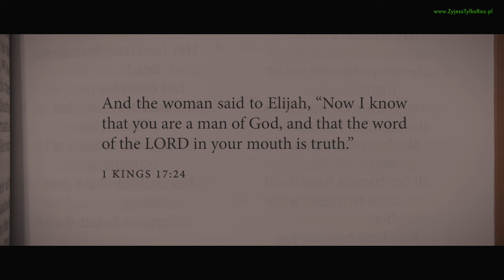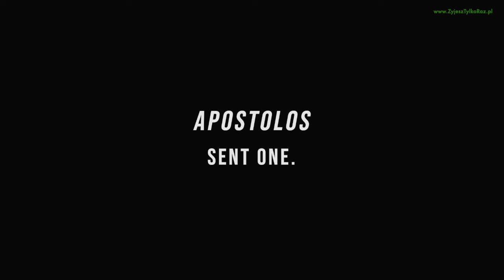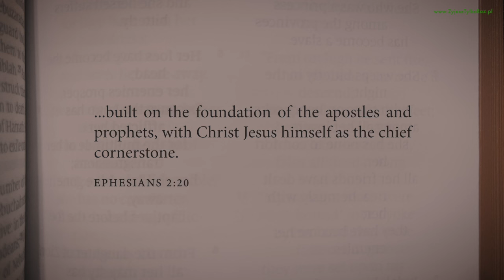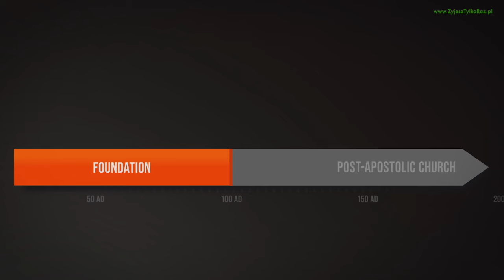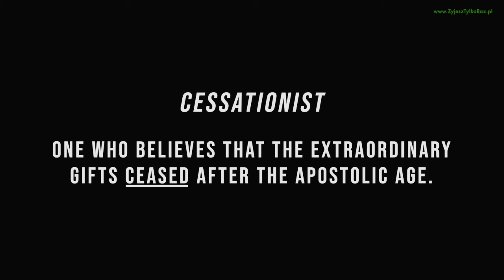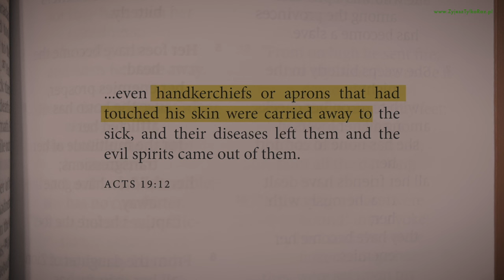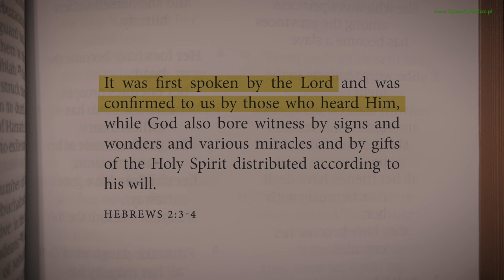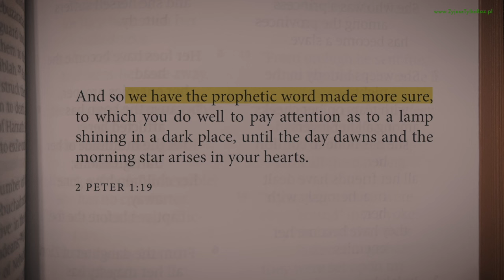Działajmy jak w Dziejach Apostolskich - czy to możliwe? część 1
Dziś film na bardzo ważny i mocno kontrowersyjny temat.
Zachęcam do zobaczenia i podzielenia się że znajomymi - to bardzo nam pomoże.

Messenger: m.me/ZyjeszTylko1